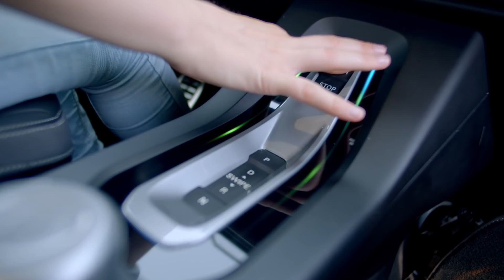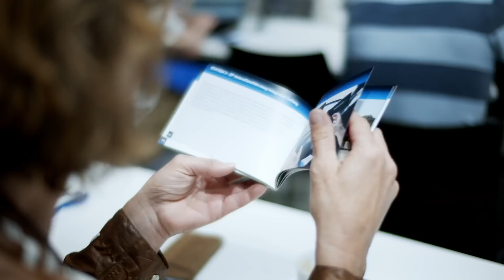ZF Technology Day: ZF Shows Next Generation Mobility Solutions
ZF CEO Wolf-Henning Scheider presents ZF's next generation mobility solutions, which the company will show at the forthcoming IAA. The Group is extending its product portfolio to include more attractive solutions for the mobility of the future with a product offensive for hybrid and electric vehicles, active chassis systems, integrated safety, and automated driving. By doing this, ZF is shifting its focus towards end users’ mobility wishes, as highlighted by the MobilityLifeBalance campaign, which discusses the current imbalance between promised and real-life mobility.